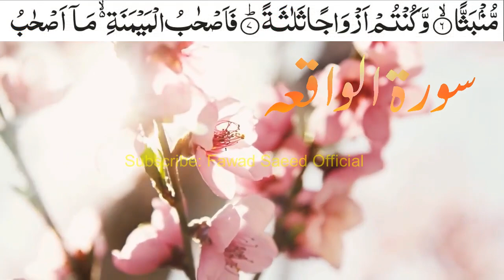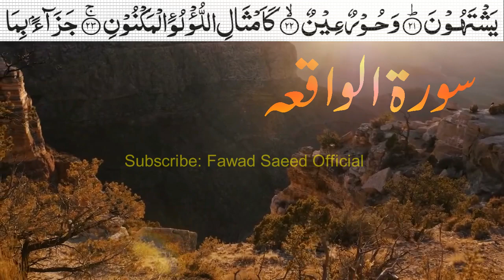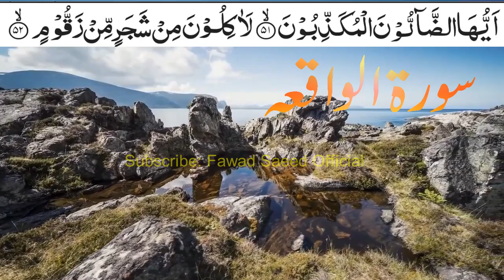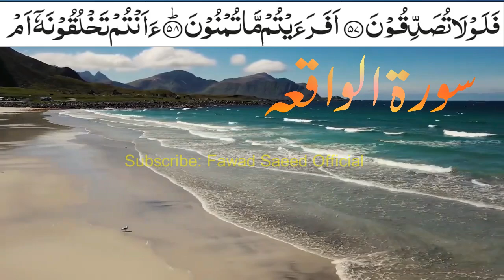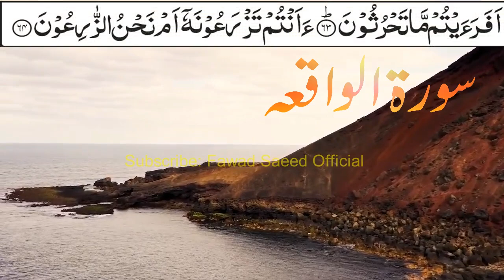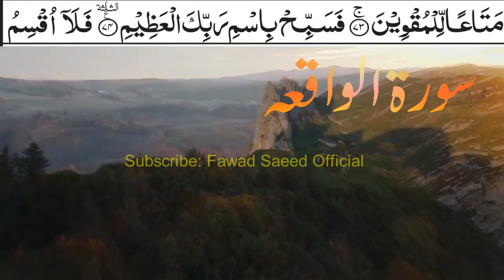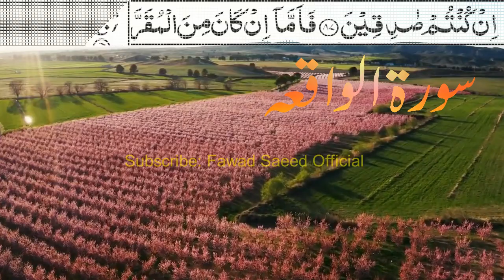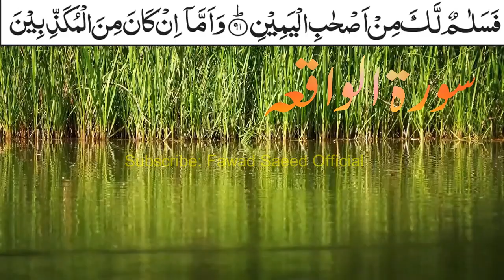Surah Al Waqia Tilawat || سورۃ الواقعہ تلاوت